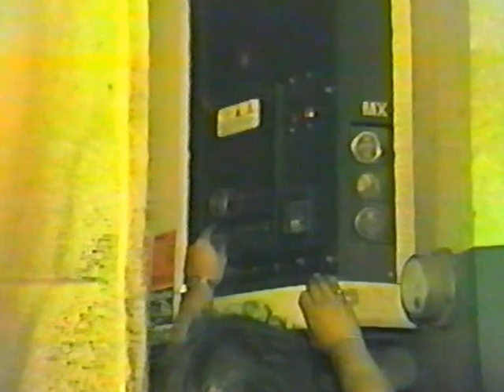6 minuten Raben Winterswijk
Met o.a. Dennis Wiggers, Jordy Vije en Berry van de Beek. VR 75 PS en de BG-NX-90